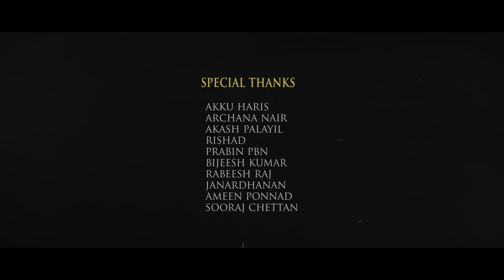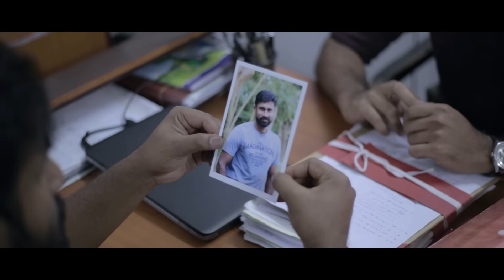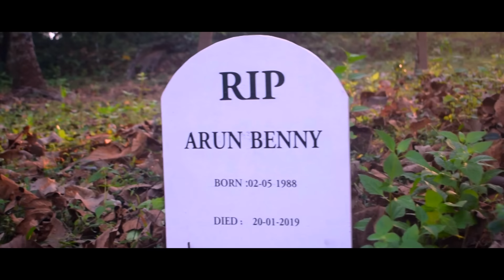ഇത്രയതികം പേടിപ്പിച്ച മലയാള ഷോർട് ഫിലിം വേറെയുണ്ടാവില്ല കണ്ടു നോക്കു | Ebenezer Best Malayalam horro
Written &Directed By: Athul nath

D.o.p : Dinesh ponugupati

Editing &vfx : ayyoob vakkaloor

Produced by :Team brother's

Sound effects : Salman jamal

Starring : sanal sivaram . Babitha basheer . Arun benny . Louis issac. Rabeesh raj . Amarjith devadasan .shyam s nair .sunil kumar . Anjana

Dubbing studio : Jinaan media edavannappara

Editing studio :my studiocalicut

Asso director :akku haris

Ex producer : Akhil deepak

Art : Sayooj pn